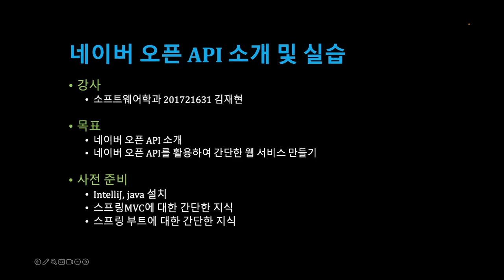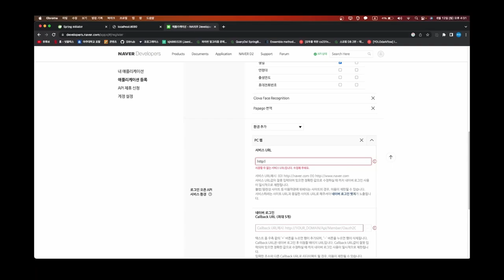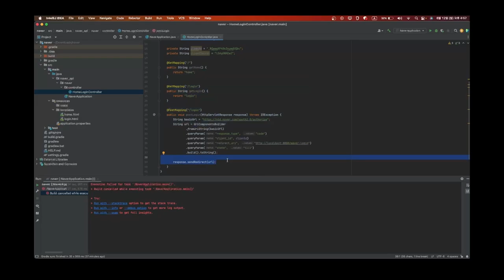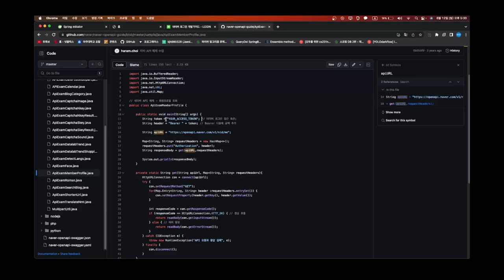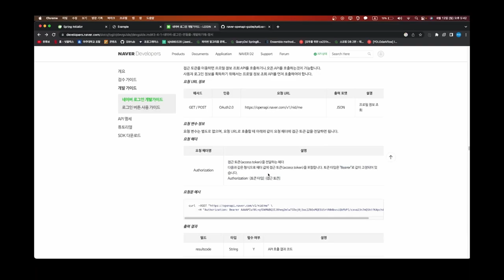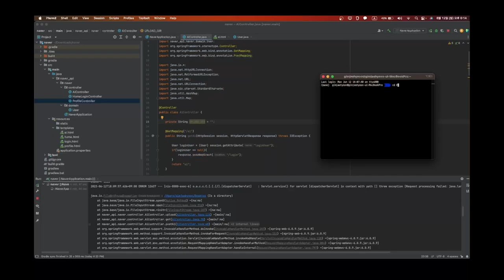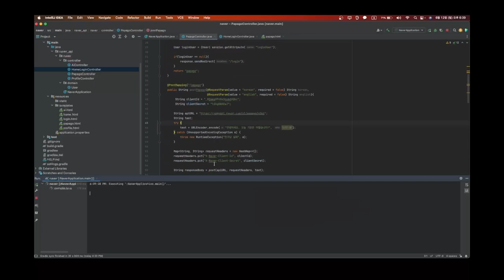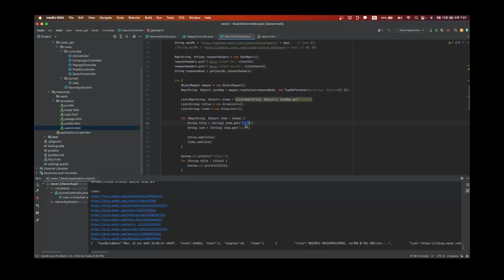[SWTT] 네이버 오픈 api 소개 및 간단한 실습(스프링MVC 활용)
아주대학교 김재현